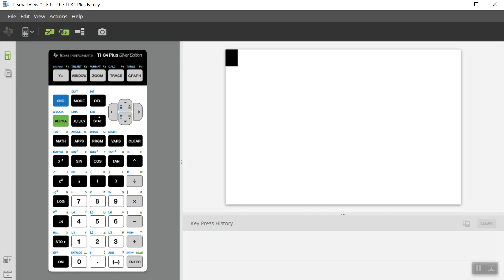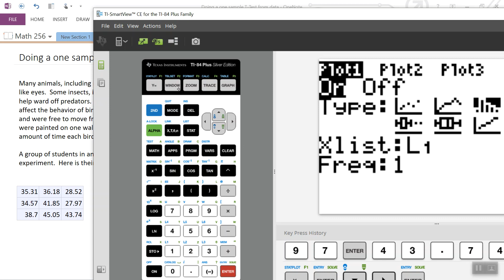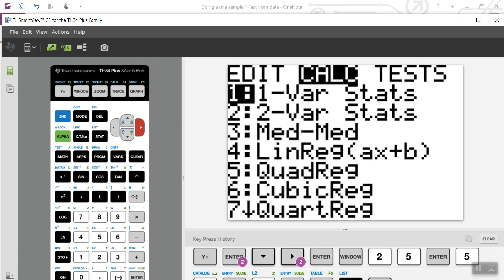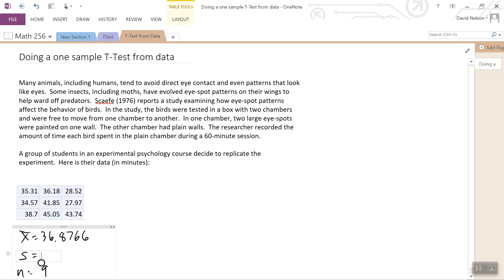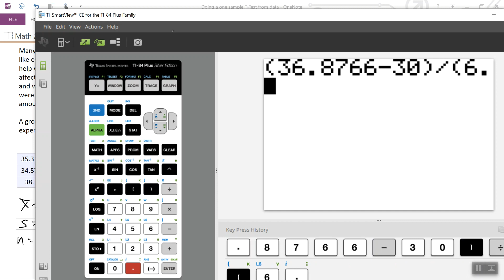TTest problem with raw data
We do a one sample t-test where we have raw data.